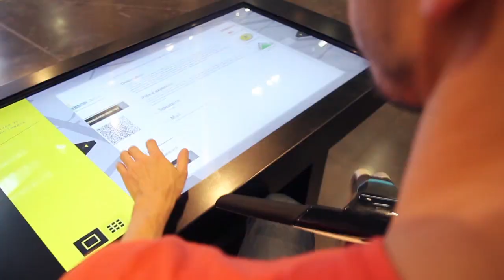Nino : le gyropode assis sur la base du Ninebot Elite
Présenté au CES 2015 à Las Vegas hier, le Nino est une version assise du gyropode Ninebot Elite, conçue en France par Nino Robotics et Big Robots / Ninebot France.

Disponible au en juin 2015 !